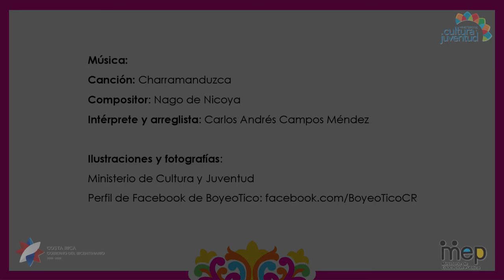¿Sabías que...? Estilos de decoración de carretas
Colección ¿Sabías que…? sobre la tradición del boyeo y la carreta costarricense. Video de Eliú Abraham Aguirre López.